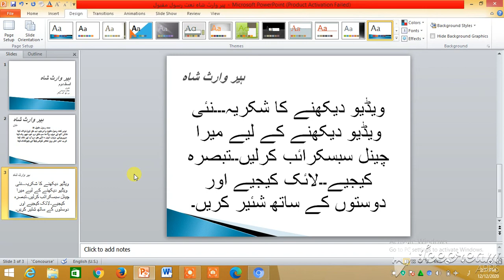ہیر وارث شاہ نعت رسول مقبول صلی اللہ علیہ وسلم